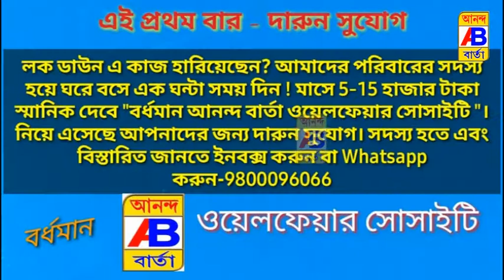রাস্তায় জল ফেলা কে কেন্দ্র করে দুই পরিবারের বিবাদের জেরে একই পরিবারের আক্রান্ত চারজন